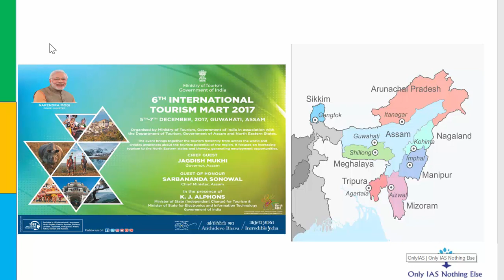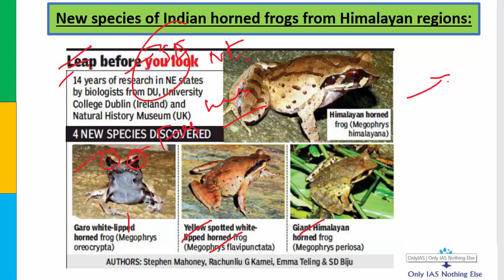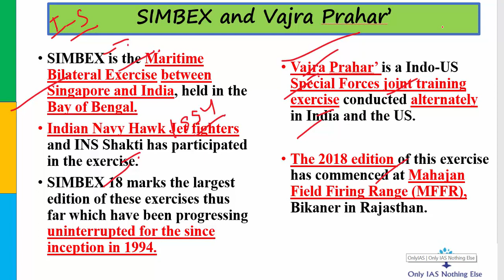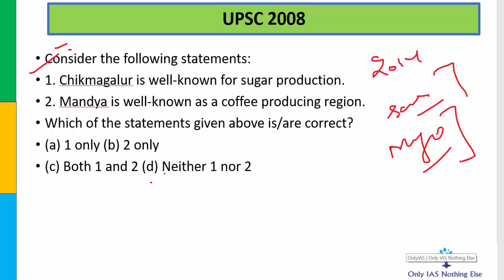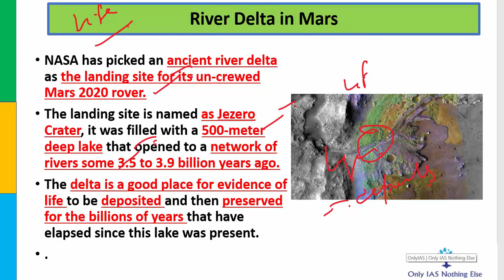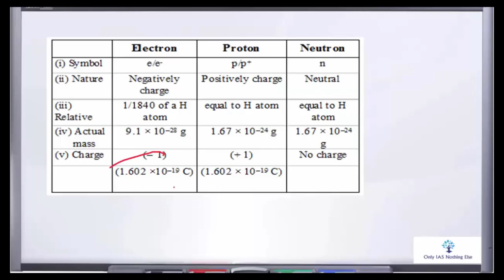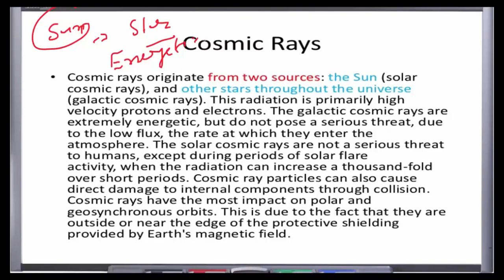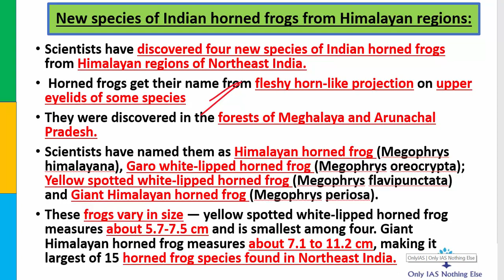21 November, 2018 Prelim Booster News Discussion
Here are the topics which we have discussed today in prelim booster discussion

1. International Tourism mart
2. Indian horned frogs
3. SIMBEX and Vajra Prahar
4. Largest sugar Producer-India 2018
5. River delta in Mars
6. India based Neutrino Observatory-basics and current news